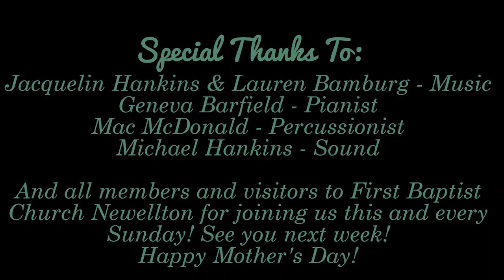May 14, 2023 - Second-hand Dirt